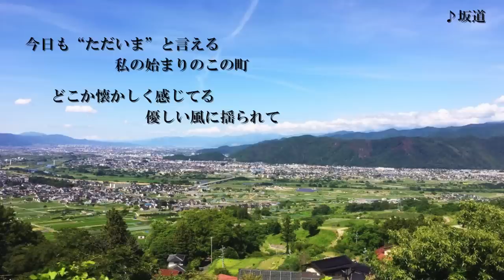宮脇詩音 / 「坂道」Lyric Video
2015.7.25発売 1st Full Album「GIRL」に収録されている「坂道」Lyric Video。
幼い頃、育った町。
変わらない景色…。変わらない風の匂い…。
いつも歩いていた坂道は、昔と違ってとても短く感じる。
自然と思い出すあの頃の自分。
この町は、大人になって忘れかけていた事を、思い出させてくれる大切な場所。written by  宮脇詩音

宮脇詩音の曲が、広告なしで全曲聴き放題【AWA/無料】